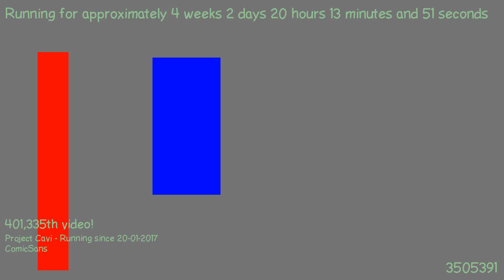1487614684 - Webdriver Cavi - F_1